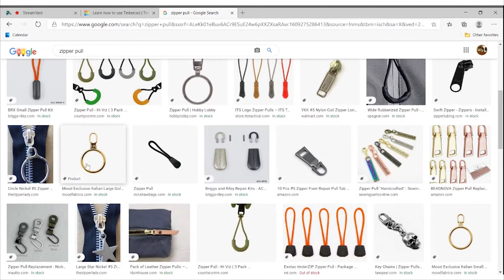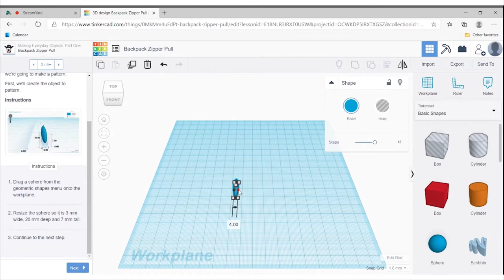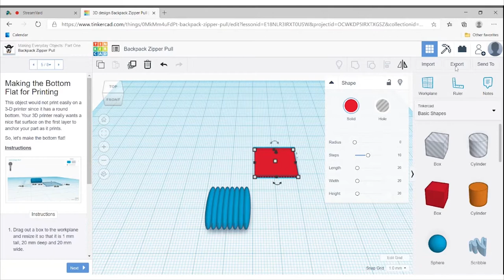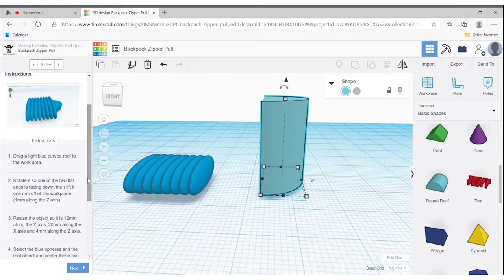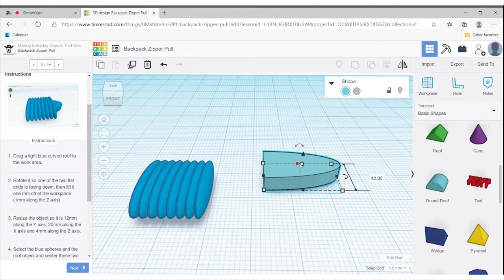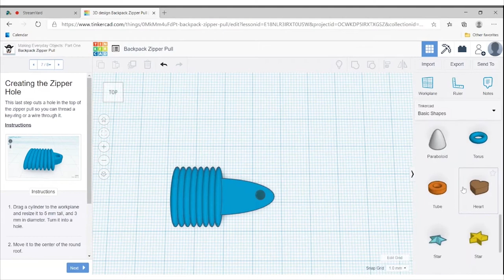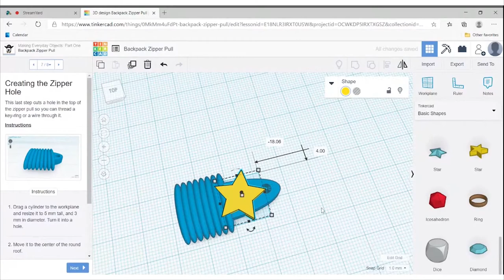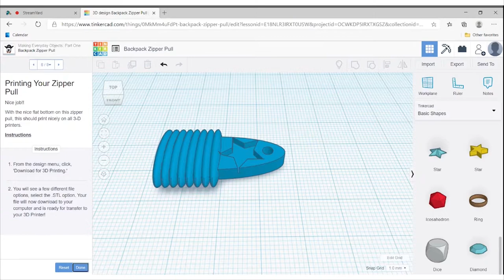Practical 3D Prints: Zipper Pull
Join librarian Alenka and learn how to design your own customizable 3D printed zipper pull using TinkerCad in this tutorial video.

Have you ever been interested in 3D printing? Looking to design some practical and unique prints? Join us this and learn how to make practical prints that can be super useful in your everyday life! Using free 3D modeling programs such as TinkerCad, learn how to create and design customizable key chain, bookmarks, tablet/phone stands, ear bud holders and zipper pulls. Share and submit your design to have it printed at one of our print pick up locations!